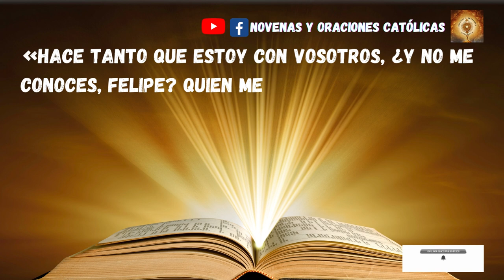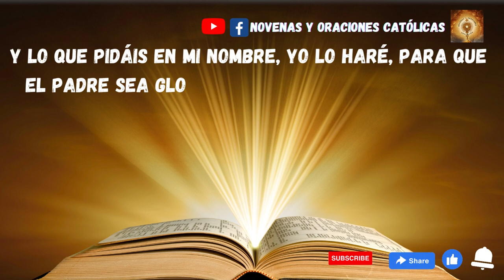Lectura del Santo Evangelio de hoy 6 Mayo 2023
En aquel tiempo, dijo Jesús a sus discípulos:
«Si me conocierais a mí, conoceríais también a mi Padre. Ahora ya lo conocéis y lo habéis visto».
Felipe le dice:
«Señor, muéstranos al Padre y nos basta».
Jesús le replica:
«Hace tanto que estoy con vosotros, ¿y no me conoces, Felipe? Quien me ha visto a mí ha visto al Padre. ¿Cómo dices tú: “Muéstranos al Padre”? ¿No crees que yo estoy en el Padre, y el Padre en mí? Lo que yo os digo no lo hablo por cuenta propia. El Padre, que permanece en mí, él mismo hace las obras. Creedme: yo estoy en el Padre y el Padre en mí. Si no, creed a las obras.
En verdad, en verdad os digo: el que cree en mí, también él hará las obras que yo hago, y aun mayores, porque yo me voy al Padre. Y lo que pidáis en mi nombre, yo lo haré, para que el Padre sea glorificado en el Hijo. Si me pedís algo en mi nombre, yo lo haré».

Sanación Católicos